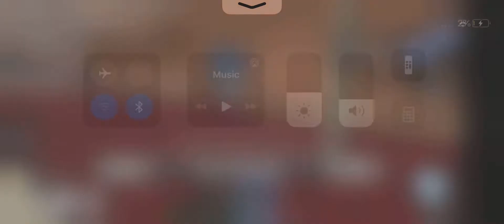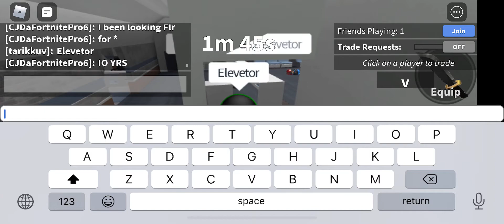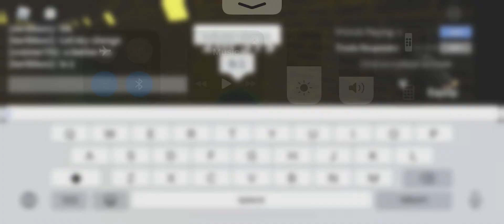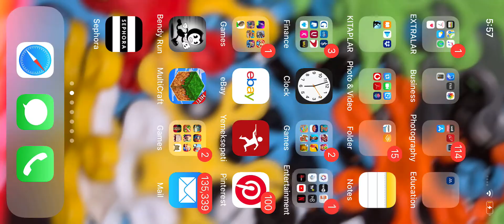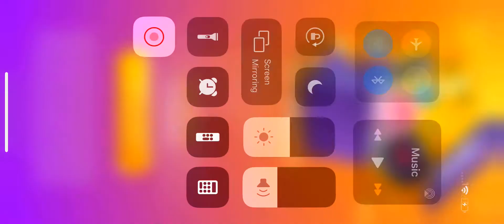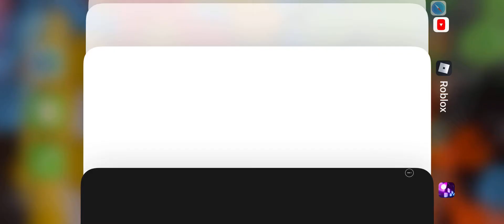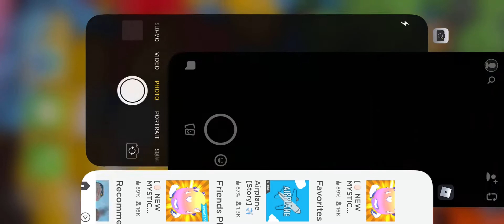Lol I’m playing with my best friends